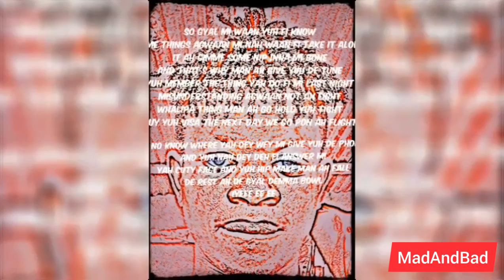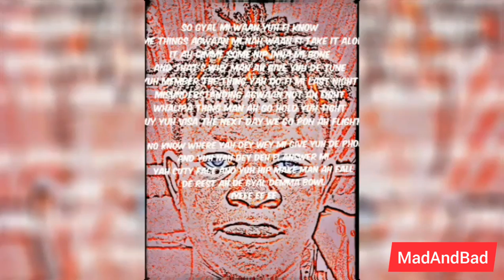Raggabwoy baby gyal(audio)